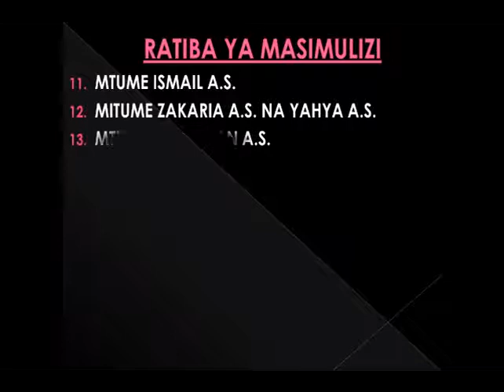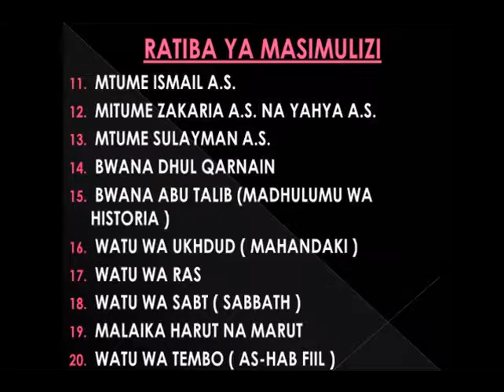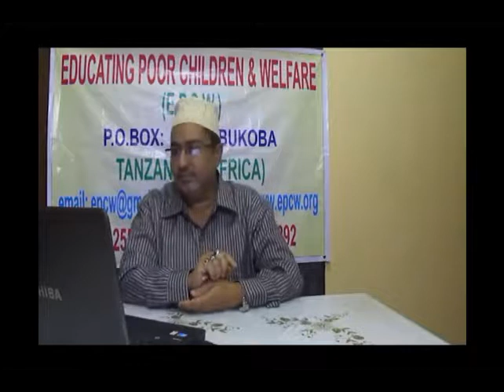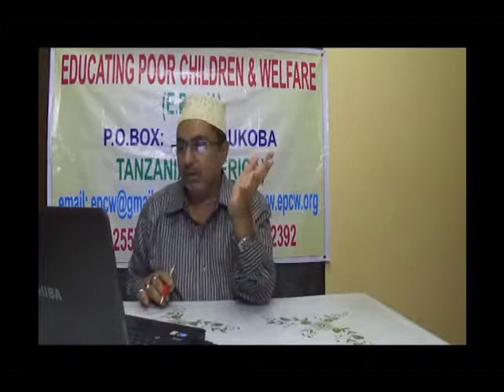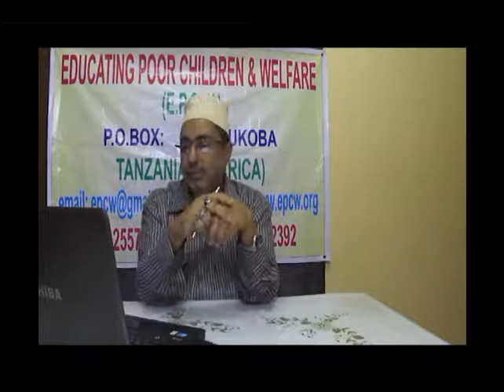WATU WA UKHDOOD